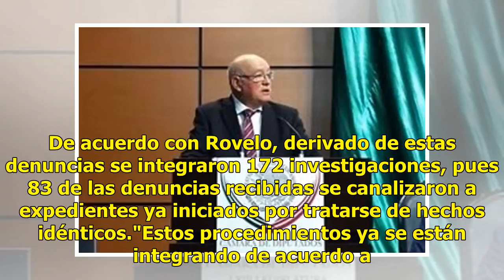Cierran campaña electoral con 263 denuncias en la CDMX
Ciudad de México.- Hasta el último día de la campaña electoral, la Contraloría General de la Ciudad de México reportó haber recibido 263 denuncias por uso irregular de recursos públicos y programas sociales, reportó el Contralor capitalinos, Eduardo Rovelo. En conferencia de prensa, Rovelo junto con...